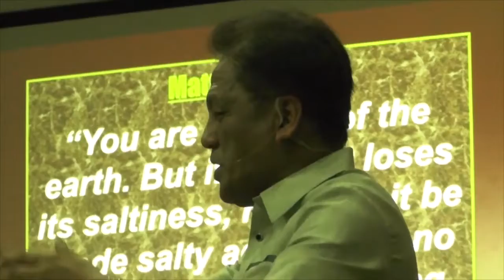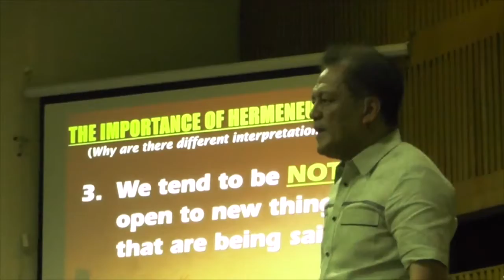The Apollos Project | Glimpse Clip 03